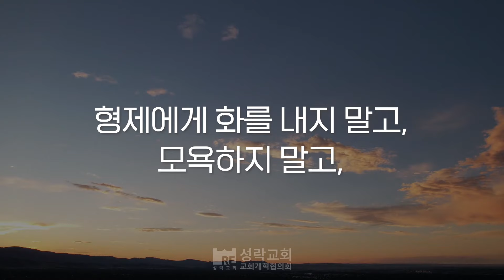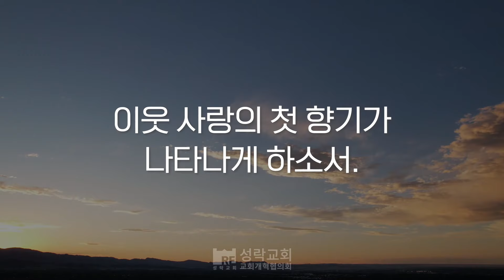[성락교회] 오늘의 양식 "형제에 대하여 라가라 하는 자는"